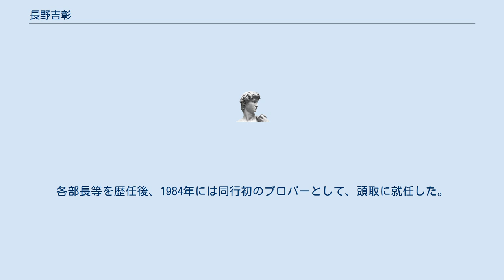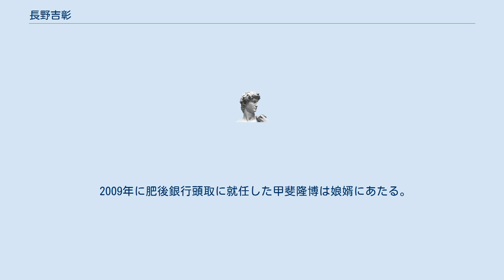長野吉彰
長野 吉彰（ながの よしあき、1925年（大正14年）7月3日 - 2016年（平成28年）8月31日）は、日本の銀行家。
肥後銀行頭取、熊本経済同友会代表幹事、九州山口経済連合会副会長等を歴任した。
1988年藍綬褒章。
 熊本県玉名郡弥富村（現：玉名市）生、熊本市出身。
 九州大学経済学部卒業後、肥後銀行入行。
各部長等を歴任後、1984年には同行初のプロパーとして、頭取に就任した。
 9年間の頭取在任時は、1985年9月には東証、大証1部への上場。
新事務センターを建設し第三次オンラインシステム稼動を実現させた。
また、業容の拡大に取り組み、1990年には預金残高2兆円、融資残高1兆5000億円の達成も成し遂げた。
さらに、国際化と金融の自由化への対応をはかるためシンガポール駐在員事務所も開設した。
このほか流通経済を中心に調査を行う財団法人地域流通経済研究所を設立や肥後の水資源愛護賞を創設もした。
 1987年には、自身の後継者として金融の国際化、資金証券に強い人材として富士銀行常務であった稲垣精一を自らスカウト。
頭取職を委ね会長に退いた。
 2016年8月31日、死去。
同年10月6日には熊本市内のホテルでお別れの会が開かれ、蒲島郁夫熊本県知事ら約1500人が参列した。
 2009年に肥後銀行頭取に就任した甲斐隆博は娘婿にあたる。